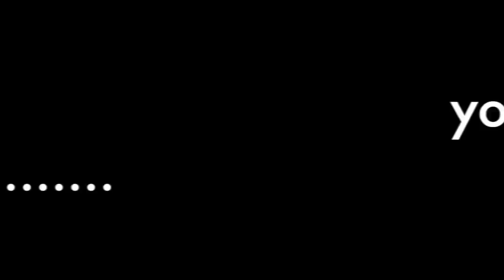DEM2 YOU MIGHT BE A JUNGALISS IF ...PART ONE , AX VS ASK